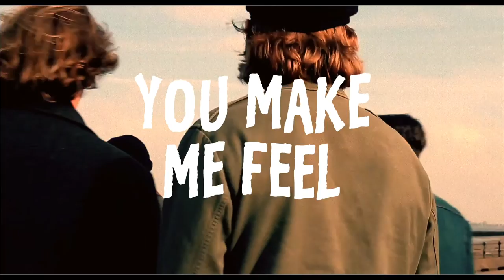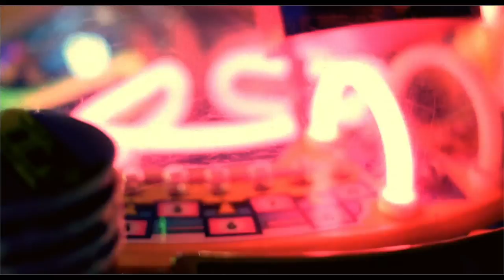Ali Horn - Modern Voodoo (Official Music Video)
Buzzing to share the first of many singles & official videos from my forthcoming debut EP. Modern Voodoo is available now on all music listening platforms or just watch and listen here for free.

Introducing my band dudes Chay, Barney and Nathan we headed to the seaside near our hometown in Liverpool, UK to partake in some social interaction and fun!

Nowadays I think people (including myself) have forgotten what
life is really about. We’re force-fed consumer fetichism and the full brightness glare of a phone screen has replaced real eye contact. We’re distracted by transient pleasures and it seems that climbing a
social ladder where nobody has even met has become more important than family. I’m disgusted by it and I’m part of it. That’s Modern Voodoo. BUT... There’s a way out.

"Speaking frankly, it feels like the best track to come out of Liverpool this year" Get Into This

“MY TIP FOR THE TOP... “ Liz Kershaw (BBC 6 Music)

“Nostalgic surf-meets-psych rock number with Matt Berninger-esque vocals” The Most Radicalist

Barney Goodall (Background Vocals, Keys)
Chay Heney (Bass)
Nathan Price (Drums)

Ali Horn - Official Music Video for "Modern Voodoo"

Audio Produced by Chris Taylor at Parr Street Studios
Arrangement by Alistar Horn
Engineered, Mixed & Mastered by Chris Taylor at Parr Street Studios
Video by Natasha Arciniega at Roar House & Luke McConkey at McConkey Design Co